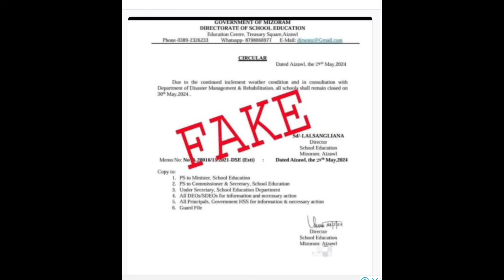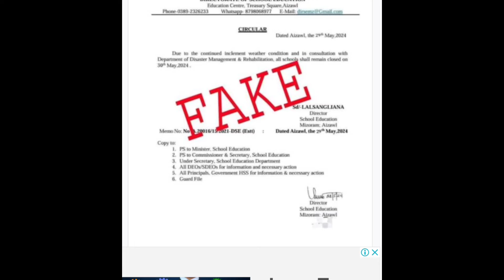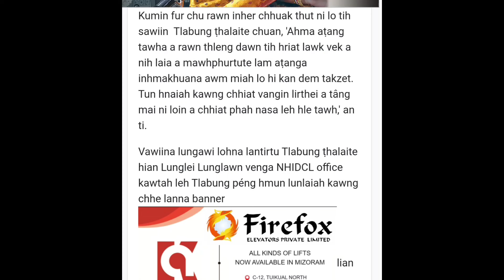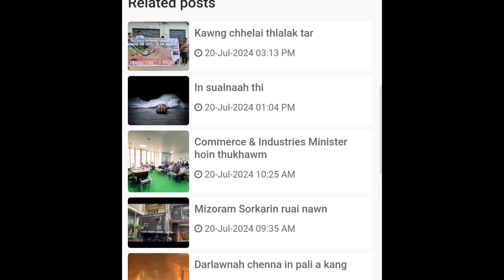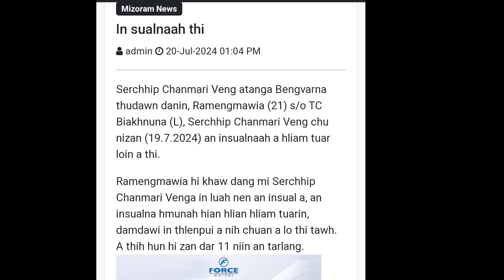Education Director Circular tih danglam chungchangah rinhlelh an nei ta !!